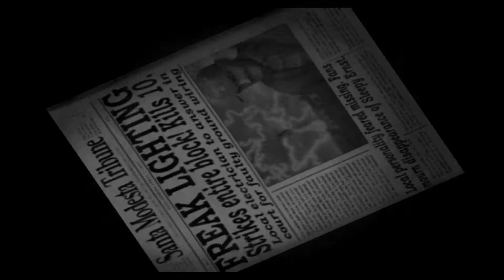Destroy All Humans! Mission 5 (Television Of Doom) PS4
Destroy All Humans! Gameplay of the original 2005 version played on the PS4 (Mission 5)